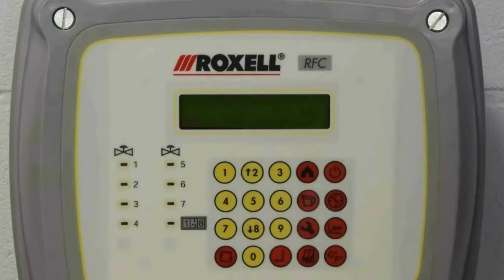Swii'Flo™ Nipple Drinking System